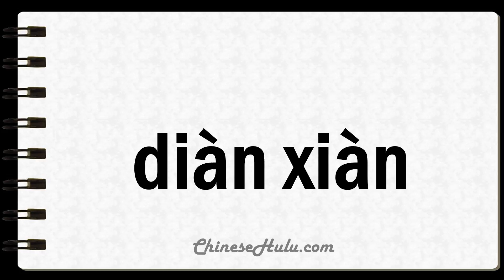How to Say Wires in Mandarin Chinese